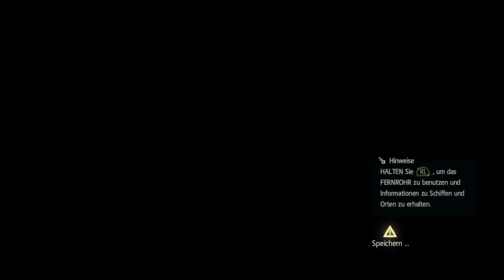Assassin's Creed IV Black Flag #046 Das Fort von Cabo de Cruz